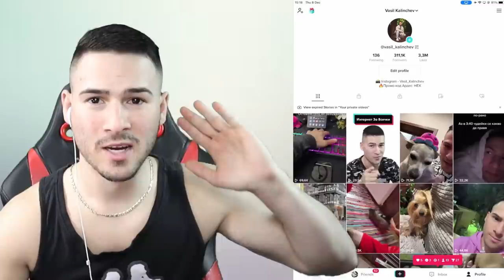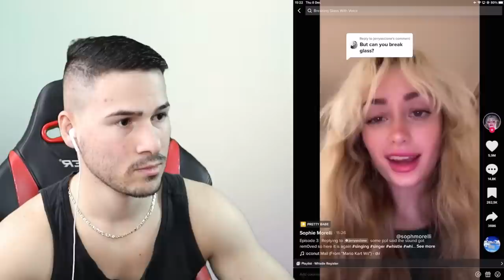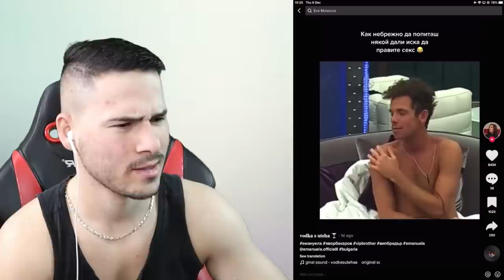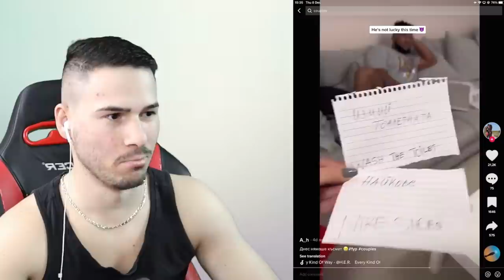НАЙ-ОТКАЧЕНИТЕ ЖИВОТНИ В ТИК ТОК!